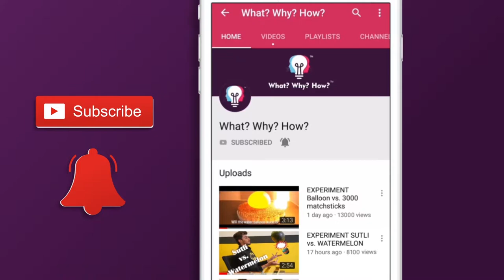क्या हम माचिस से पॉपकॉर्न बना सकते हैं?| YOU WILL NOT BELIEVE WHAT HAPPENS| POPCORN vs. MATCHSTICKS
We got the popcorn. But forgot the utensil. Thankfully we had matchsticks. So we ate popcorn. Watch the video to learn how!

हमें पॉपकॉर्न मिला। लेकिन हम बर्तन भूल गए। शुक्र है कि हमारे पास माचिस था। इस तरह हमने खाने के लिए पॉपकॉर्न बनाया। सीखने के लिए वीडियो देखें!

To,
Attention: WhatWhyHow